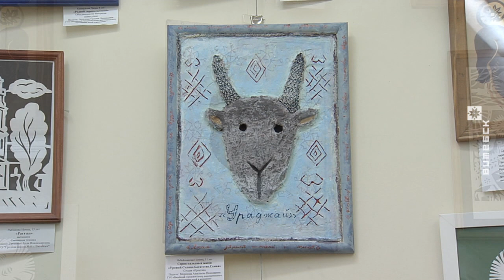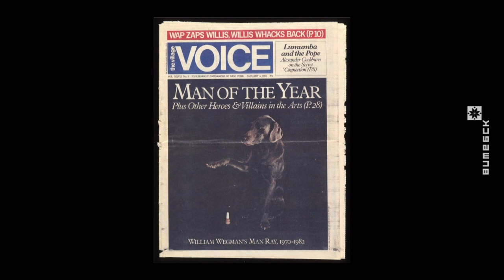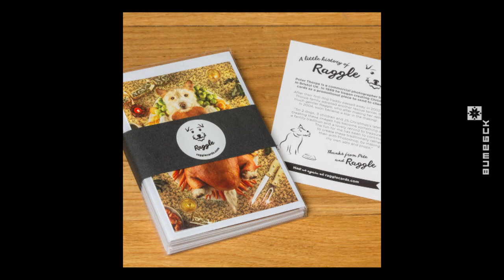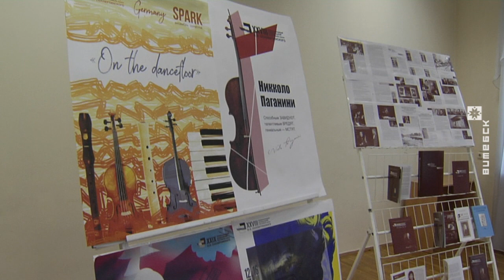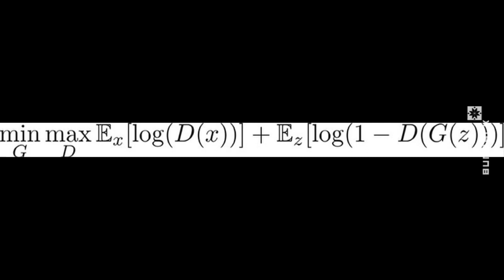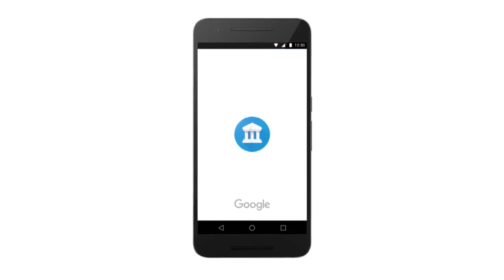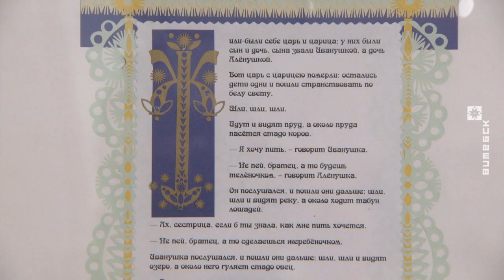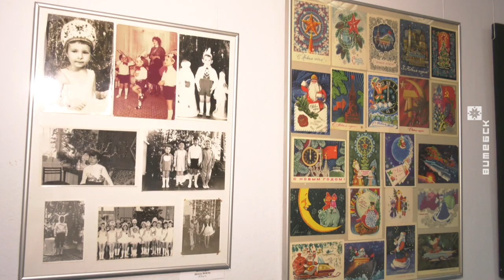Время Art (29.12.2019)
В выпуске: Городская выставка детского декоративно-прикладного творчества, выставка коллекционных кукол «Волшебство под Рождество», обзор самых ярких культурных событий 2018 года, выставка мастера народных ремёсел Ольги Араслановой и выставка «Когда зажигаются ёлки».

Ведущие: Анна Рустикова, Татьяна Ивановская, Юлия Тихевич, Ольга Шиманко, Александра Горюнова, Дмитрий Марков